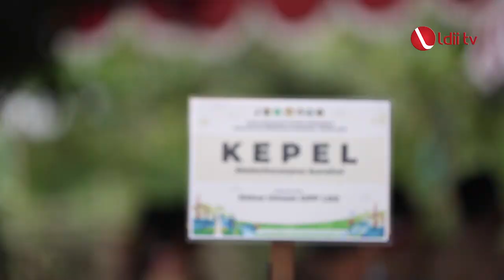KH Chriswanto Santoso Launching Gerakan Menanam Pohon Secara Nasional di Yogyakarta.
DPP LDII melansir Gerakan Menanam Pohon di Bumi Perkemahan Dewa Ruci, Yogyakarta, pada Minggu (28/11). Acara tersebut untuk menyambut Hari Menanam Pohon Indonesia.

Ketua Umum DPP LDII KH Chriswanto Santoso menyampaikan bahwa kegiatan penanaman pohon ini merupakan instruksi DPP LDII. “Untuk se-Indonesia, khususnya saat ini dilaksanakan serempak secara bersamaan di DIY dan Riau,” ujarnya.

Ia berharap, filosofi yang terkandung dapat terus dipelihara dan dilanjutkan sampai benar-benar memberikan manfaat. “Pohon memberikan kehidupan dan penghidupan. Harus benar-benar berhasil,” ujarnya.

Terkait lingkungan hidup, ia menceritakan bahwa LDII telah memulai kampanye menanam pohon atau Go Green, sejak tahun 2007 bekerja sama dengan MUI Jawa Timur. “Pohon produktif yang kita tanam, memiliki nilai ekonomi. Ditanam pada daerah binaan MUI, yang dilanjutkan setiap tahun, dan pada 2009 dilakukan pencanangan nasional di Makassar oleh DPP LDII,” urainya.